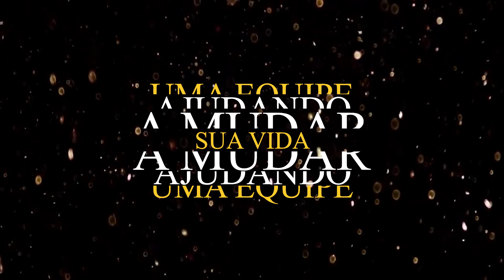Teaser Personal Change - Participante Flávia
Este canal irá mostrar o passo a passo do reality PERSONAL CHANGE onde participantes terão suas vidas transformadas.
Com
Jonny's Cake
Flávia Costa e
Thiago Veríssimo

Direção, roteiro, captação, montagem e edição: Tom Brook.
Pós Produção: DM² Digital Magic Movie.